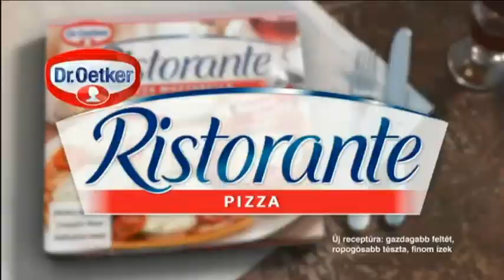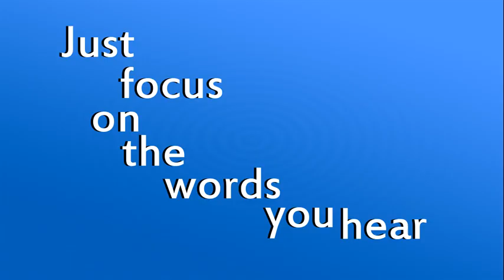Review of Comedy Central Family Hungary Continuity & Hungarian Ads May 27, 2018 2 :)